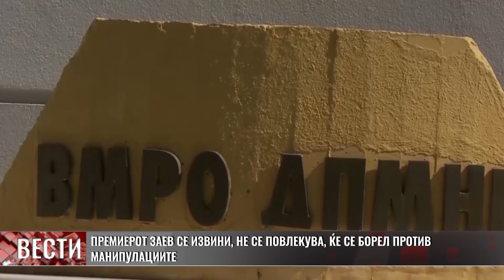Заев: Жртва сум на добро организирана анти-НАТО структура